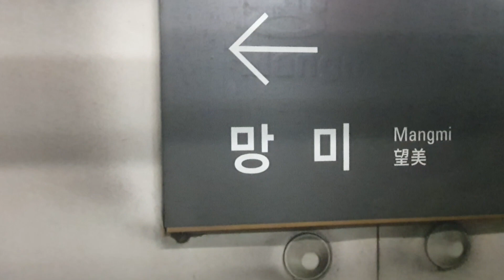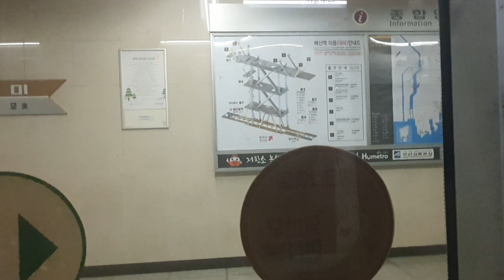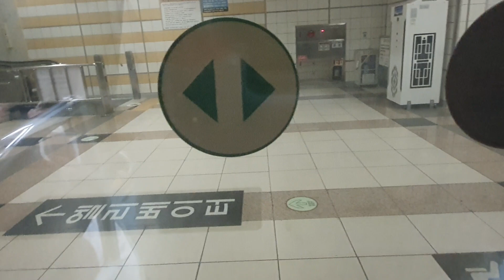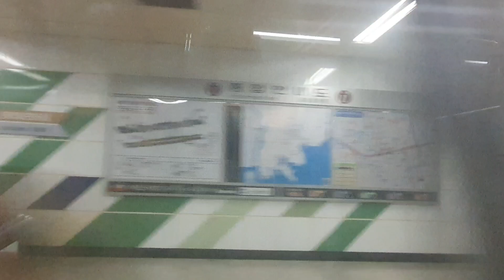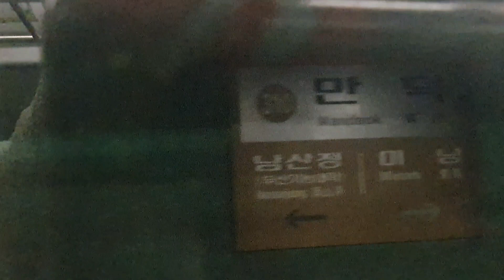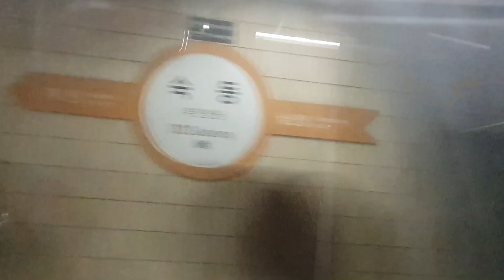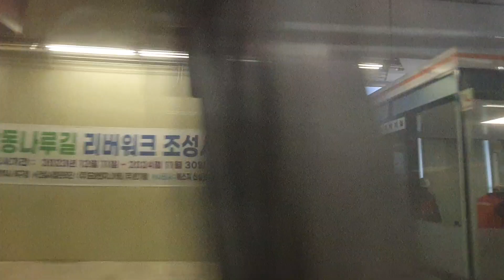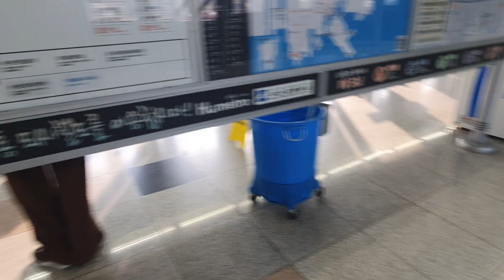부산교통공사 3000호대 전동차 14편성 수영역-대저역(전구간) 주행영상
이것으로 3000호대 전동차 전편성을 수록완료 했습니다.(재생목록 참조)